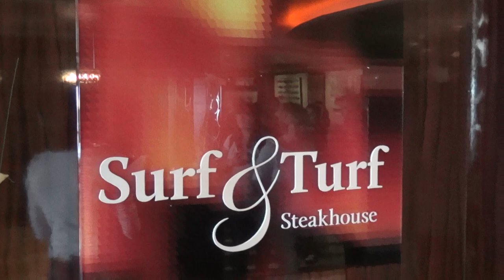Mein Schiff 2 TUI Cruises Dubai Kreuzfahrt Reiebüro Fella Surf & Turf